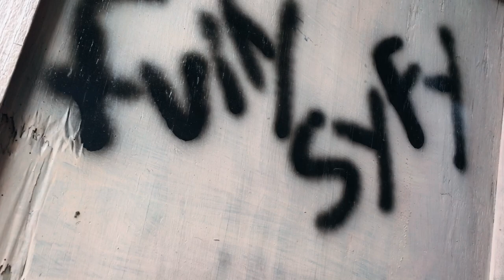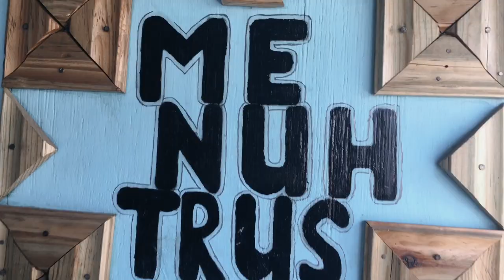Prefect - Vengeance Pain (Official Video)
Chop By: ManiArts
Edit By: ManiArts